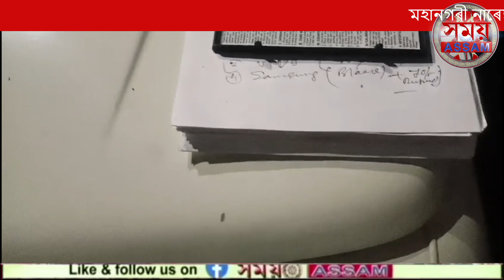মহানগৰী নাৰেঙ্গীত জব্দ বৃহৎ পৰিমাণৰ ড্ৰাগছ।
নুনমাটি আৰক্ষীয়ে জব্দ কৰে ড্ৰাগছ সহ এটা ড্ৰাগছ সৰবৰাহকাৰী।

ধৃত ড্ৰাগছ সৰবৰাহকাৰী জন হৈছে অভিজিত মিত্ৰা।

ধৃত ড্ৰাগছ সৰবৰাহকাৰী জনৰ পৰা আৰক্ষীয়ে চাৰিটাকৈ ড্ৰাগছ ভৰ্তি কণ্টেইনাৰত প্ৰায় ১৬ গ্ৰাম ড্ৰাগছ সহ জব্দ কৰে AS 01 FX 3954 নম্বৰৰ এখন NITORQ স্কুটি, চাৰিটাকৈ মোবাইল সহ প্ৰায় দহ হাজাৰ টকা ।

অভিযোগ অনুসৰি ধৃত অভিজিত মিত্ৰা নামৰ যুৱক জনে দীৰ্ঘদিনৰ পৰা নাৰেঙ্গী, নুণমাটি আদিৰ ভিন্ন স্থানত ড্ৰাগছ সৰবৰাহ কৰি আছিল।